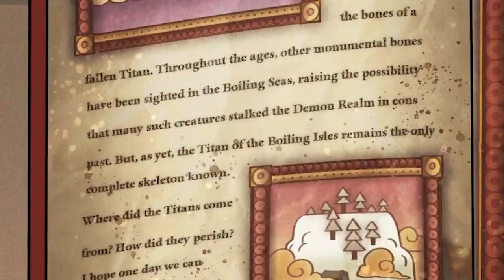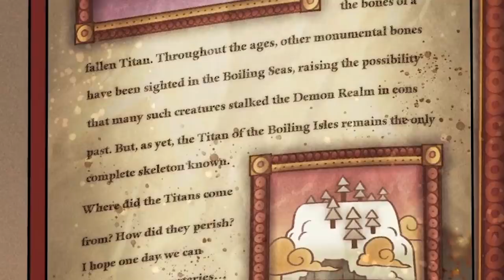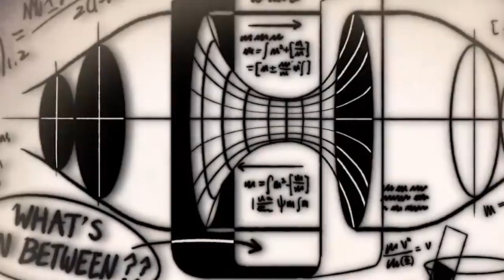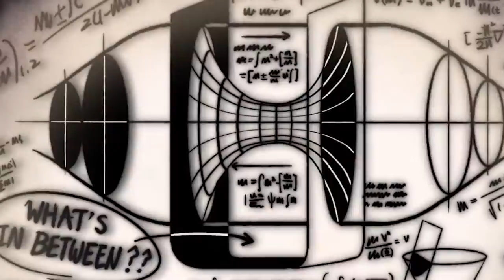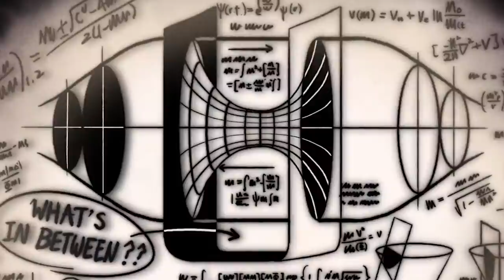A COLECIONADORA É A CREEPY LUZ? EXISTE UM TERCEIRO MUNDO EM THE OWL HOUSE? Teorias Ep.7 e 8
🦉Whoo🦉

⭐️AminoSU: SenhorCometa

:D